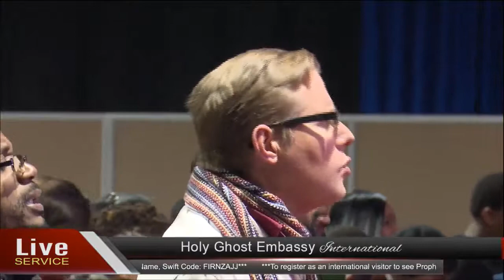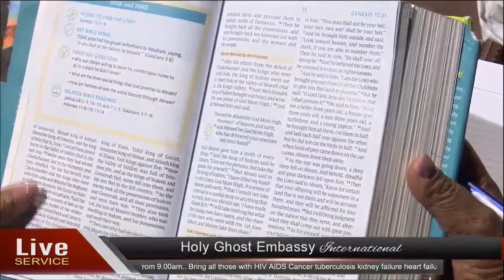Thursday 10 August 2017 - HGE Live Service